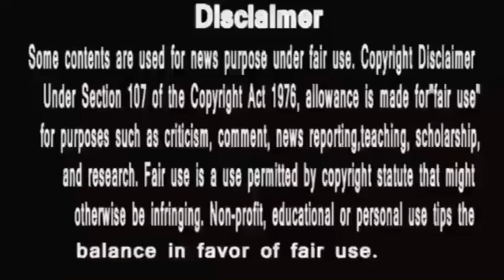Anupamaa || रोमिल के इस ने किया का बड़ा फायदा